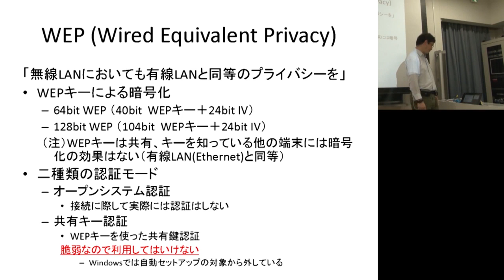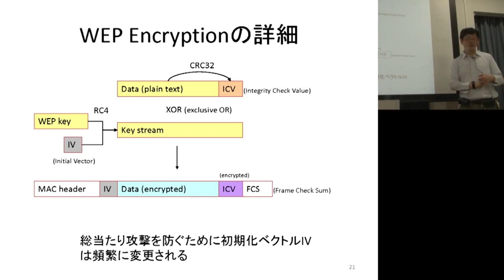京都大学大学院情報学研究科「情報学展望1 情報セキュリティ」岡部 寿男 教授 2014年5月30日 07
2014年5月30日「無線ネットワークセキュリティ」岡部 寿男 教授

他の週の講義はこちらからご覧いただけます。